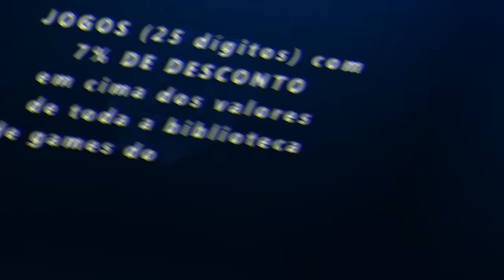FORZA HORIZON 5 - TODOS OS DESAFIOS DOS EVENTOS SAZONAIS UPDATE 4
Olá, aqui quem fala é o Muka, hoje eu vou te mostrar todos os desafios dos evento sazonas da próxima temporada do Update 4 do Forza Horizon 5, venha conferir comigo as novidades da playlist do festival Horizon, que saber como pegar o NIO EP9, então veja esse vídeo.

➥☎Central de Atendimento Xbox 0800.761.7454